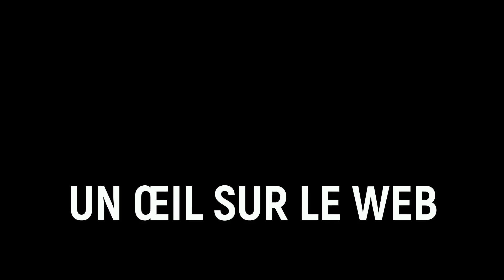LE DICTATEUR SASSOU NGUESSO NOUS TUE A PETIT-FEU DÉCLARE UN CITOYEN CONGOLAIS